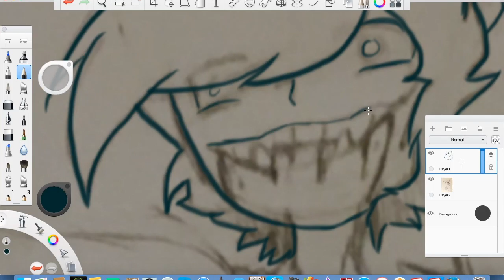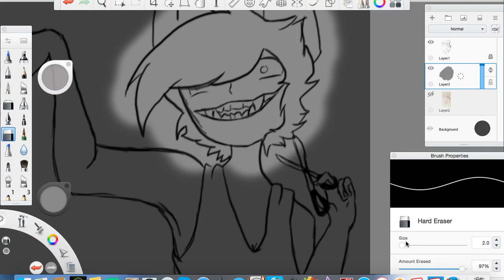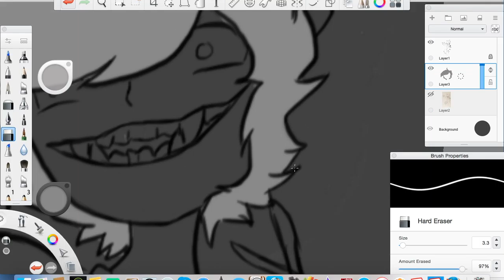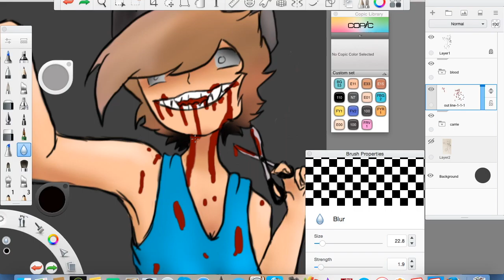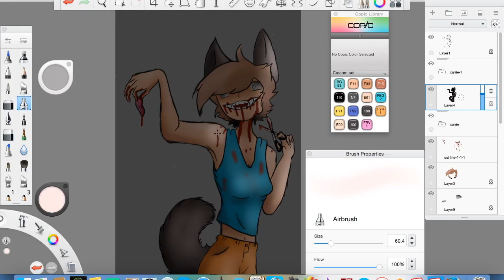carie gore speedpaint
insatgram is @rainbowphantom2

this video was a art project asiment and i think i took ot to far but i hope this teacher gives me a fucken A for this cuz im wasting my sleep ( i really dont care i still wanted to do this ) thnnks ty for reqesting it

program sketchbook pro